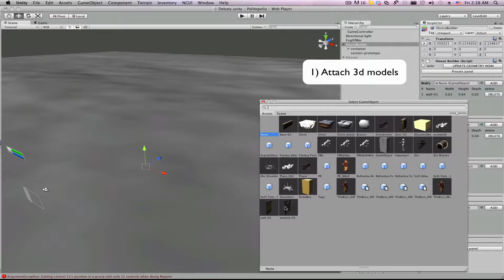Unity3d House Builder for level design in game development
This is small package (wrote on C#) for level design in RTS game. Tell me if you want get it.